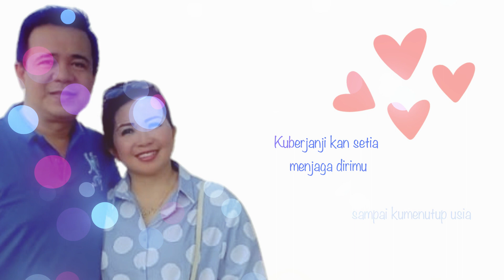TEMAN HIDUPKU - Hendri Rotinsulu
Teman Hidupku
Vocal : Hendri Rotinsulu
Cipt : Atox
Arranger : Chairul A Luli
Mastering & Video Lirik : Aris Cak Rocker
Foto : Koleksi Pribadi (Hendri Rotinsulu)